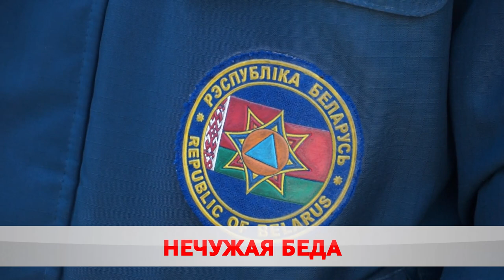Еще одна жизнь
В пятницу на Ванцетти погиб пенсионер. Пожар случился около полуночи в двухквартирном доме. В этот же день ЧП произошло и в санатории имени Ленина. Здесь загорелось помещение сауны.